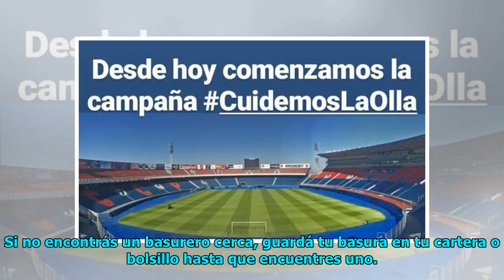Hinchas de Cerro Porteño lanzan ejemplar campaña | Fútbol